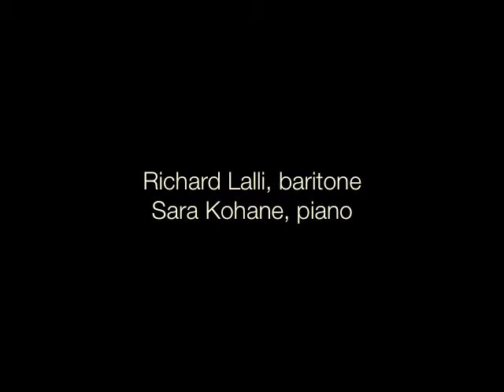Is My Team Ploughing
From the concert, "Songs from the British Isles", May 7, 2006, Church of St. Paul and St. James, New Haven, CT